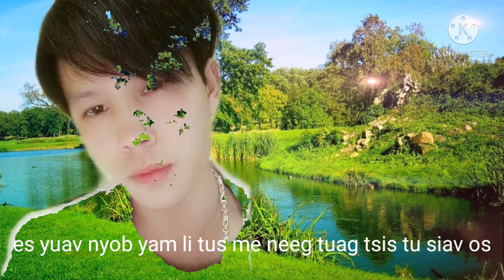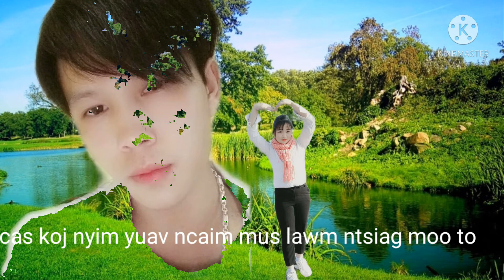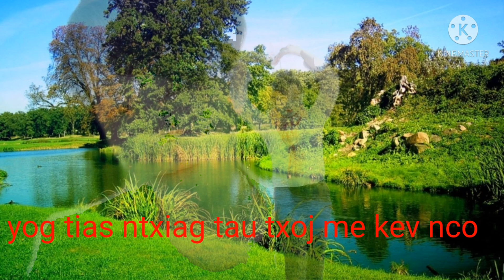Nkauj kho siab